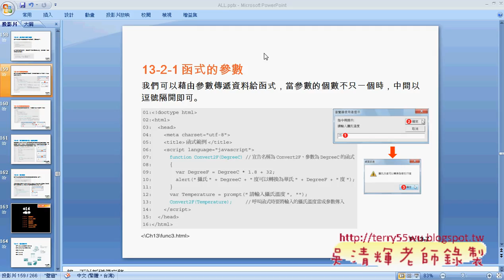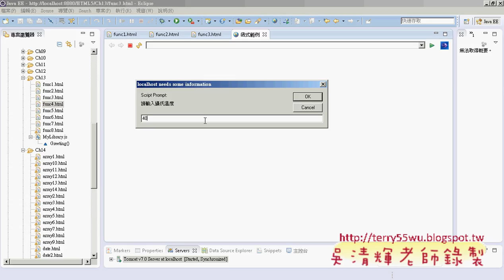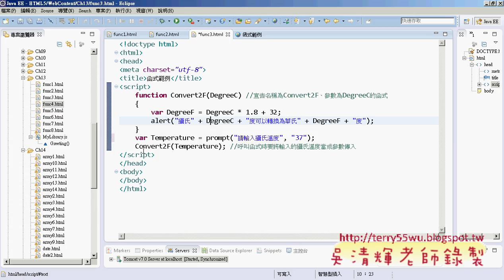17 函式的參數